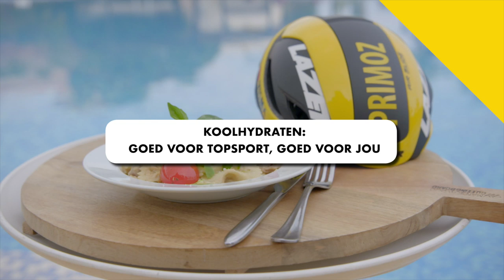Koolhydraten zijn goed voor topsport, goed voor jou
De koolhydraten in onze pasta zijn een belangrijke bron van energie. Goed voor jou én goed voor de topprestaties van Team Jumbo-Visma. In deze video leggen Nancy van der Brug, voedingscoach van het team en Koen Bouwman uit hoe dat zit.